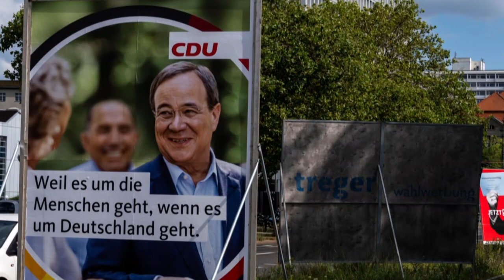Selbst Parteifreunden fehlt Schwung in Laschets Wahlkampf | AFP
Angesichts schwacher Umfragewerte fordern führende CDU-Politiker mehr Schwung im Wahlkampf von Kanzlerkandidat Armin Laschet. In jüngsten Umfragen kommt der NRW-Ministerpräsident nur noch auf zwölf Prozent Zustimmung – und liegt damit hinter Grünen-Kandidatin Annalena Baerbock und SPD-Finanzminister Olaf Scholz.